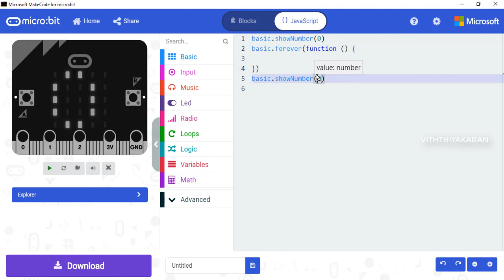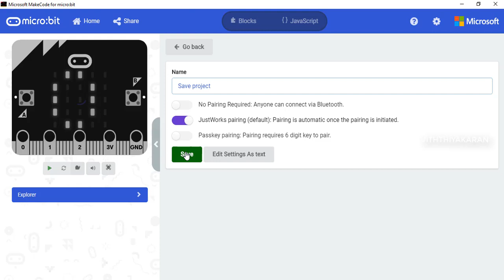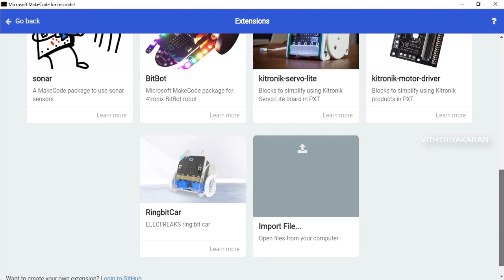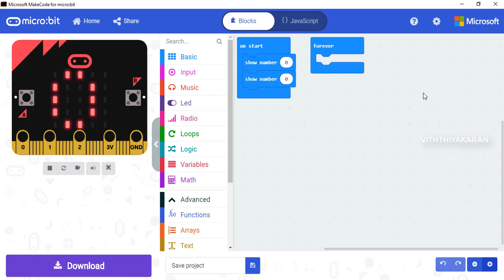makecode interface | microbit | tamil | viththiyakaran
A Blocks / JavaScript code editor for the micro:bit powered by Microsoft MakeCode.